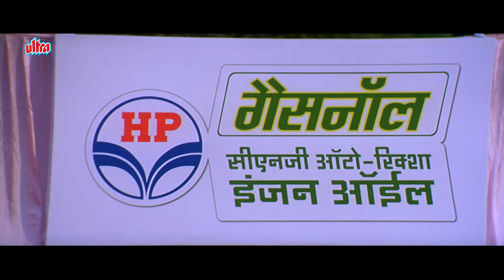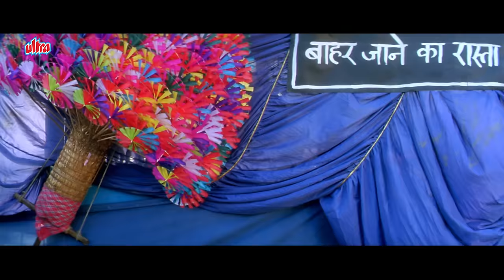Masti Express Hindi Movie 4K (मस्ती एक्सप्रेस पूरी मूवी) Rajpal Yadav, Johnny Lever, Vijay Patkar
Watch Best Hindi Comedy Movie Masti Express (2011).
Starring : Rajpal Yadav, Johnny Lever, Divya Dutta, Vijay Patkar, Manoj Joshi, Razak Khan, Mushtaq Khan.
Producer : Vikram Pradhan, Siddhanta Ashdhir
Director :
Vikram Pradhan